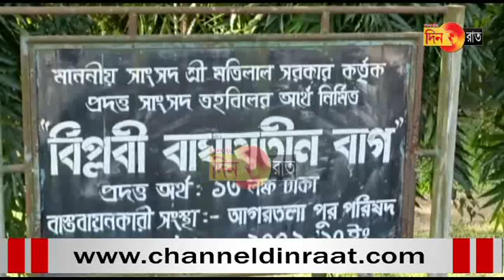স্মার্ট সিটিতে শিশুদের খেলাধুলার জায়গাটি ধুঁকছে অবহেলায়